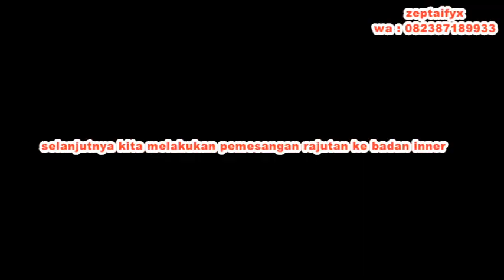Tutorial Membuat Tas Rajut Bulat Part 2 || How To Make Crochet Bag Circle Part 2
harga inner size 20 x 20 x 6 = 27rb
bahan benang poly 2 gulung
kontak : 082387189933